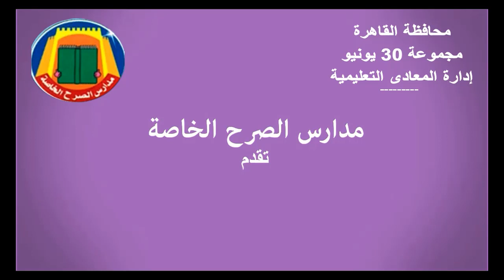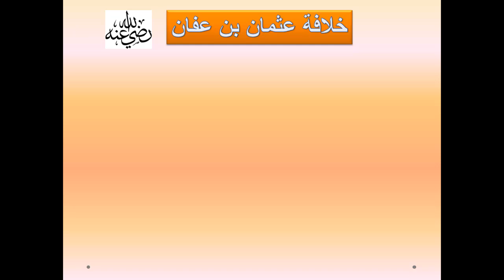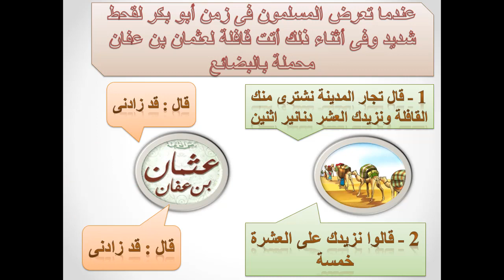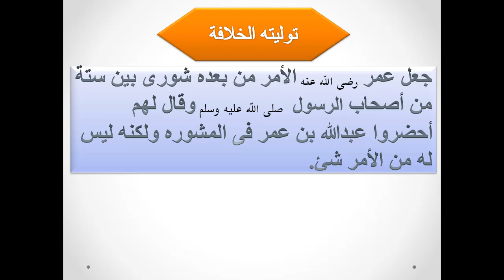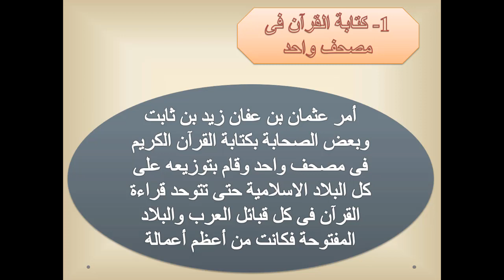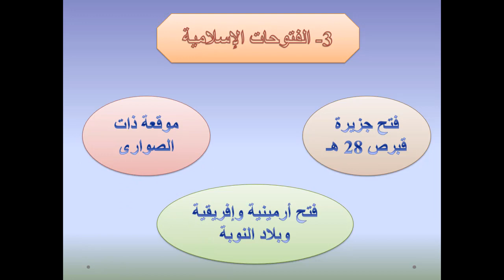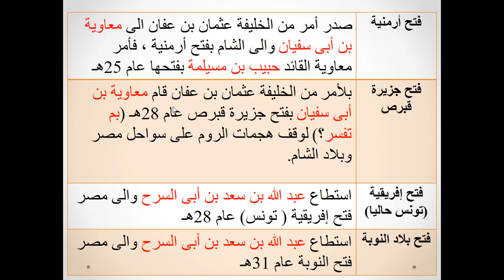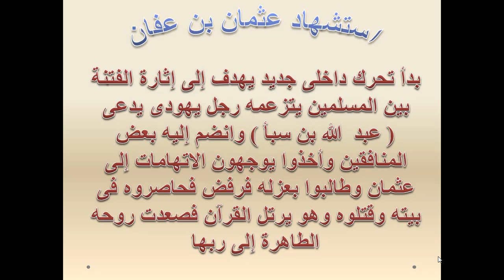خلافة عثمان بن عفان دراسات 2ع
مادة دراسات خلافة  عثمان بن عفان للصف الثانى الاعدادى الفصل الدراسي الاول 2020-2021